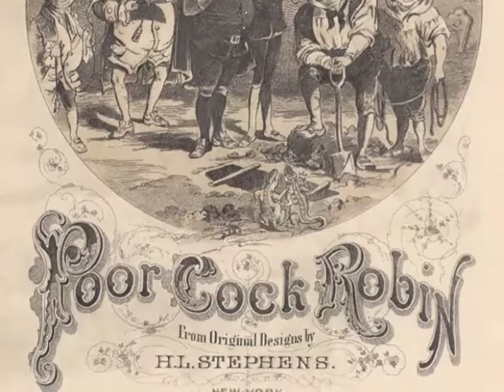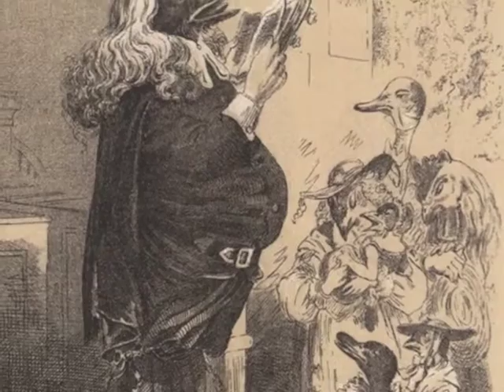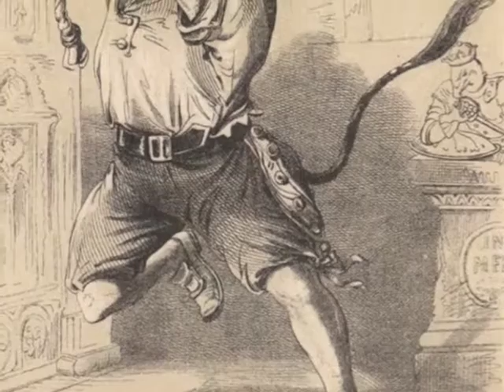Verbal Fridge Dialogue "The Death and Burial of Poor Cock Robin"